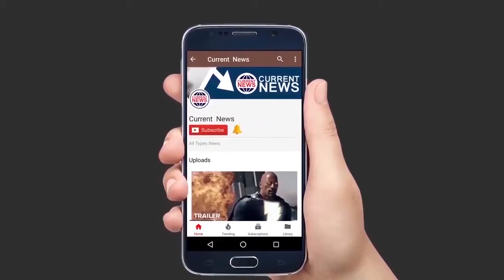Priyanka Chopra With Nick Jonas At Jodhpur After Wedding